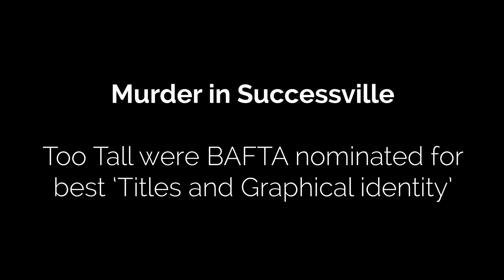Murder In Successville | BBC | Too Tall were BAFTA nominated for best Titles and Graphical Identity